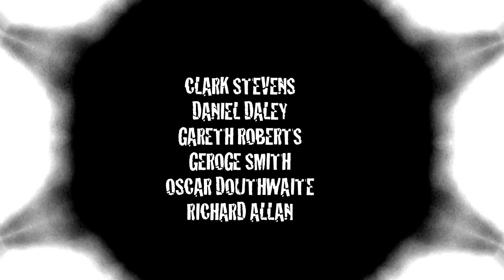Ekzein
Having eczema is fun.